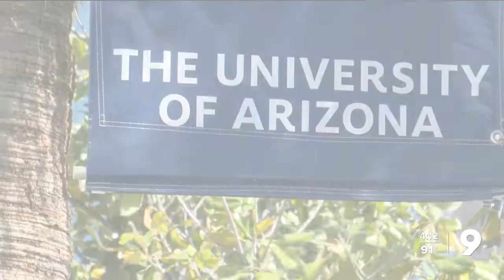Free UArizona tuition available to Native American undergraduates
New and continuing students must fill out FAFSA to be eligible